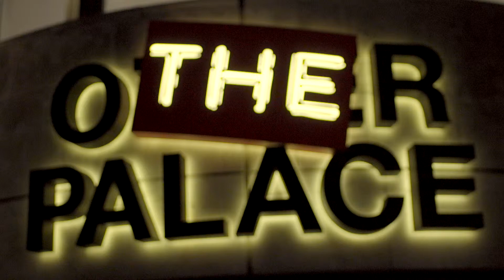La Strada at The Other Palace - Audience Reactions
From the Olivier award-winning Producer of the West End hits Top Hat, The Play That Goes Wrong and Hetty Feather, comes La Strada.

 “charming, witty and inventive” - The Guardian

 “Wonderful” - The Times

Federico Fellini’s La Strada (The Road) is one of the true masterpieces of modern cinema, winning the Academy award in 1957 for the movie starring Anthony Quinn. This visually stunning new stage adaptation directed by Olivier Award nominee Sally Cookson (Jane Eyre National Theatre, Hetty Feather West End), boasts a beautiful score by Benji Bower, with songs performed live on stage by a multi-talented cast.

The story of wide-eyed Gelsomina, who is sold by her penniless mother to Zampano, a travelling sideshow strongman, unfolds as they journey through the Italian countryside performing for their keep. Their perilous road trip leads them to a ragtag travelling circus where they meet Il Matto the tightrope walker who rekindles Gelsomina’s spirit with a new found confidence.

In this much-anticipated new stage production, Fellini’s profoundly impassioned and deeply involving story is sure to stimulate the senses, fire emotions and stir the soul.

“Sally Cookson is fast becoming one of theatre’s most imaginative and distinctive directors” - Lyn Gardner, The Guardian

“Sally Cookson, a new name for theatre lovers to watch out for” - The Evening Standard